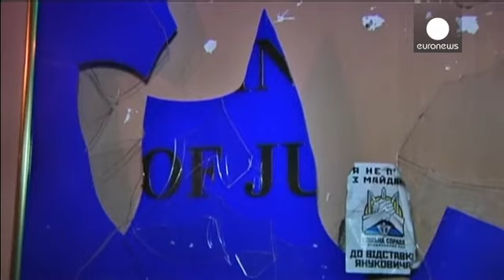Ukrayna'da olağanüstü hal uyarısı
Ukrayna'da hükümet karşıtı gösteriler 2. ayını geride bırakırken, ülkedeki kaos giderek...

Ukrayna'da hükümet karşıtı gösteriler 2. ayını geride bırakırken, ülkedeki kaos giderek büyüyor.

Protestoların merkezi konumundaki Bağımsızlık Meydanı'nda barışçıl gösteriler sürerken, alana 200 metre mesafedeki Adalet Bakanlığı bir grup muhalif tarafından işgal edildi.

Binayı ele geçirenler karlarla doldurdukları çuvallar ve çöp konteynerleri ile barikatlar kurarken Adalet Bakanı Olena Lukash Ulusal Güvenlik ve Savunma Konseyi'ni olağanüstü hal önlemleri almaya çağıracağını açıkladı.

Olena Lukash televizyona yaptığı açıklamada, "Eğer Adalet Bakanlığı binası bırakılmazsa, Ulusal Güvenlik ve Savunma Konseyi'ndeki çalışma arkadaşlarımdan olağanüstü hal önlemleri almaları konusunda tartışmalarını isteyeceğim" derken, aynı zamanda böyle bir durumda Ukrayna Cumhurbaşkanı Victor Yanukoviç'e muhalefetle müzakereleri durdurma önerisi götüreceğini de ifade etti.